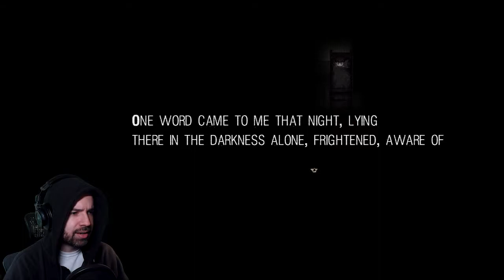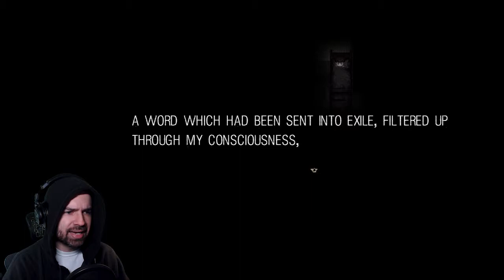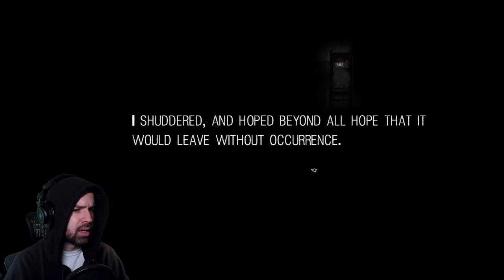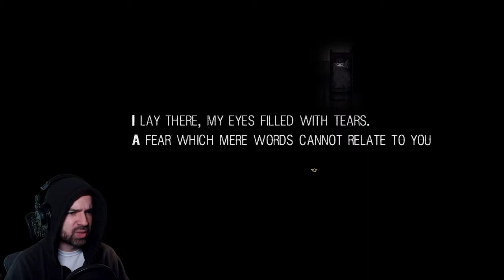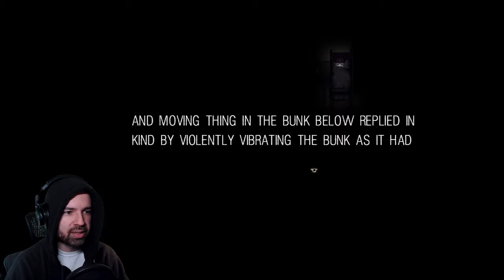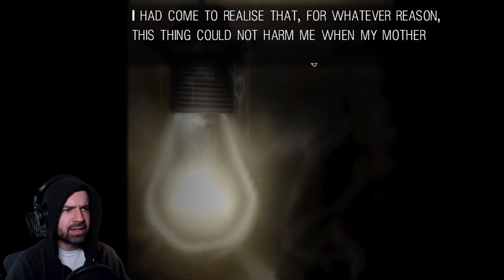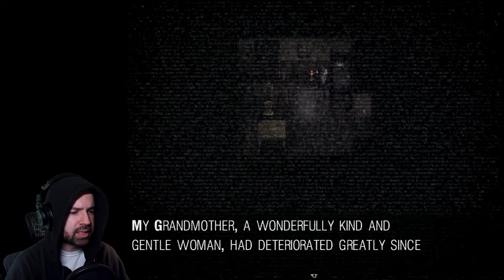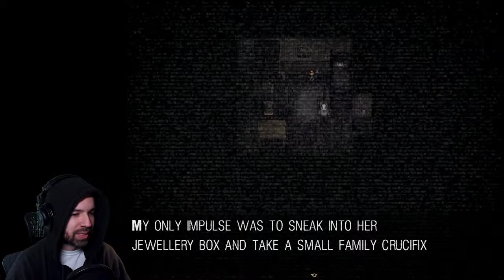A Worse Nightmare | It Moves | 2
The nights get worse as they grow longer. Thanks for mom saving me tho!